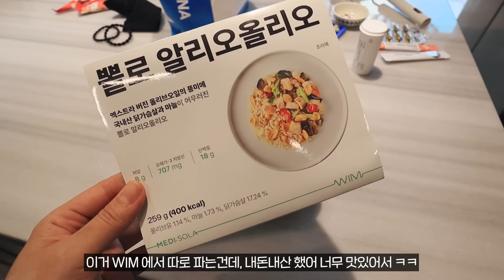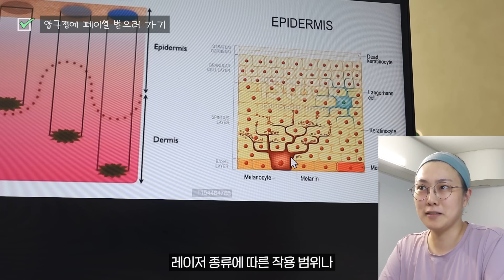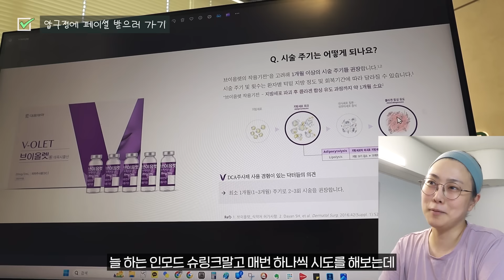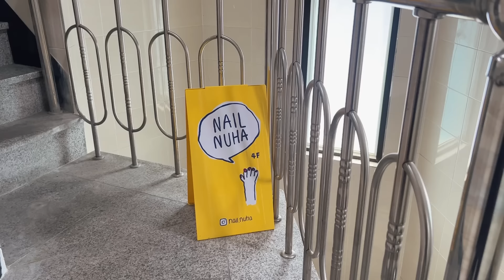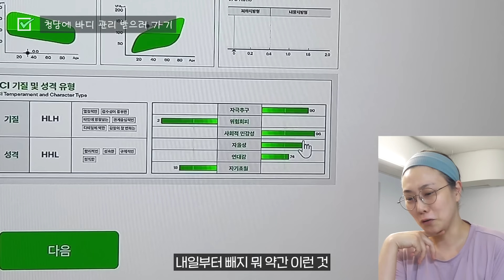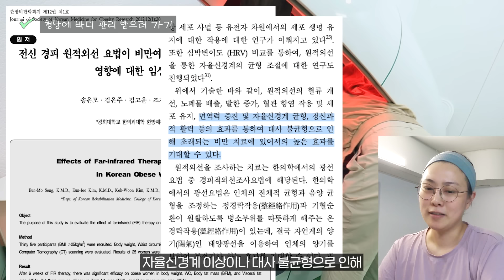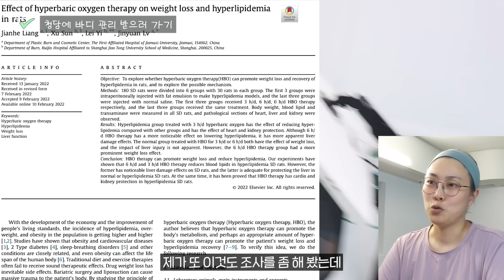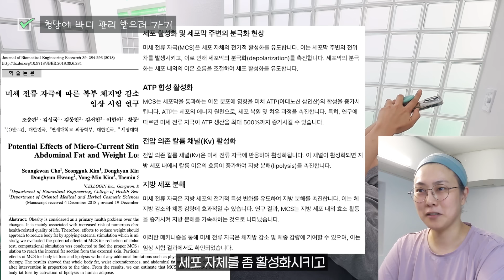씬님은 관리중...?💛 | 요즘 하고 있는 다이어트, 시술, 네일, 헤어 VLOG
안녕하세요 여러분 씬님입니다. 오늘은 요새 일상을 가져왔는데요, 관리의날 브이로그는 처음 찍는거 같은데, 제가 요새 다니고 있는 샵들 위주로 챙겨 봤습니다! 직접 내돈내산 하는 곳도 있고, 할인을 받은 곳도 있고, 그냥 무료 협찬 받은 곳도 있고ㅎㅎㅎㅎ 다양한데 다들 저랑 좋은 관계의 지인들이 하는 샵이라 요렇게 영상 모음집을 만들어 봤어요!